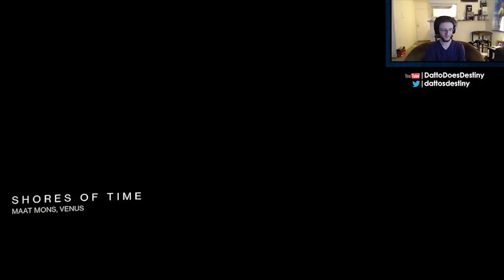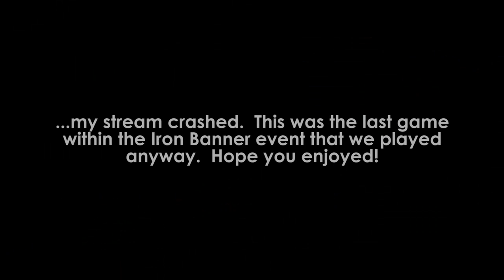Destiny Beta: The Iron Banner Crucible Event! w/ MoreConsole, Byf and more! (Part 2)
This weekend of the Destiny Beta features the Iron Banner multiplayer crucible event.  In this playlist, Rusted Lands and Blind Watch were enabled.  The thing that makes this playlist so special is that level advantage is turned ON, so all stats matter.  It also opened up another large part of the Tower previously blocked off by a wall.

This is part 2 of the livestream I did on July 19th.  It features myself, MoreConsole, Fraser (Desti-nation), mynameisByf (Guardian Radio), DestinyOverwatch and FWCReddit.